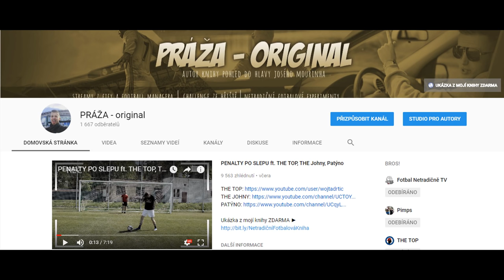IDEÁLNÍ SESTAVA PREMIER LEAGUE